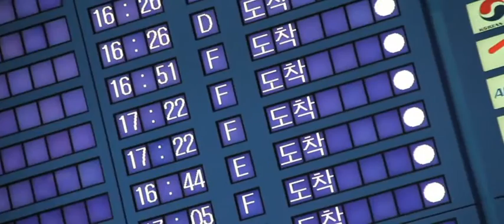Rod Benson and Ricardo Ratliffe arrive in Korea for the 2013-14 KBL season